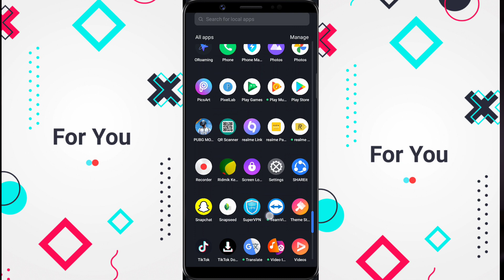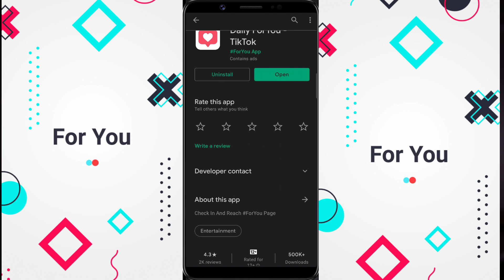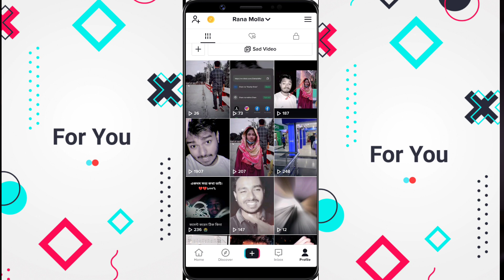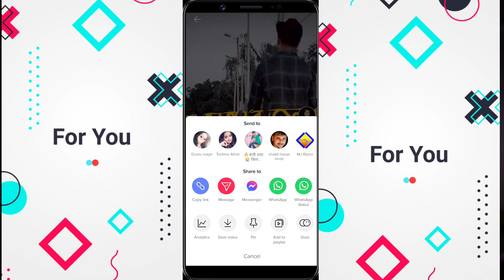TikTok Video Viral করুন | Daily Foryou | Apps দিয়ে | Tiktok Foryou Trick | Tech Tuber Rana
how to use tiktok daily foryou apps.Viral your tiktok video use daily foryou apps